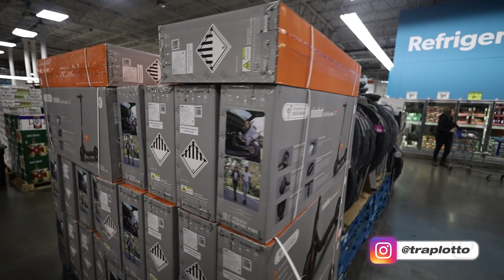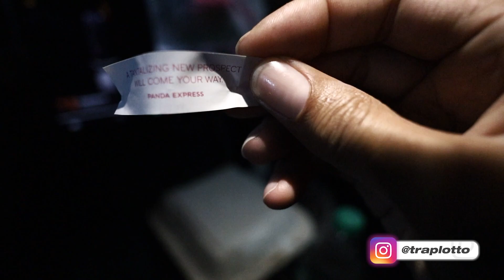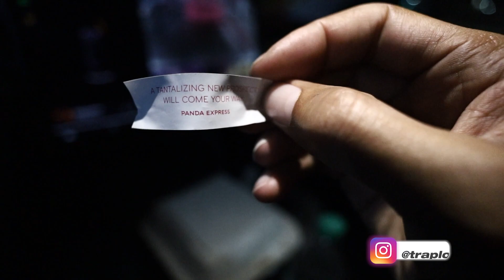SHE SAID YES! 💍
CLICK LINK!

If you want to play with me add ︎me on Xbox Live or PSN
✪ Xbox - TrapLotto
✪ Playstation - TrapLottoGTM

EQUIPMENT USED
✪ MountDog 18" Ring Light
✪ Macbook Pro 15-inch 2019
✪ ASUS ROG Strix GL503
✪ SHURE Headphones
✪ RAZR Headphones